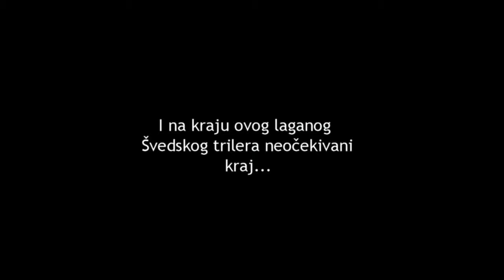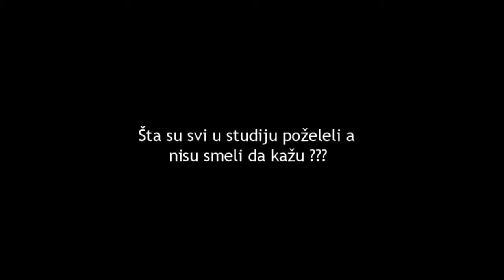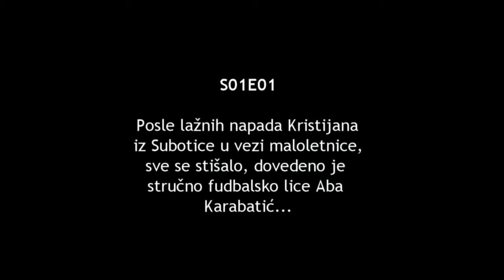10E10S - ejnajignarP - asujdnA anajeD erabaK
Kabare Dejana Andjusa - Prangijanje - S01E01

Show program Dejana Andjusa

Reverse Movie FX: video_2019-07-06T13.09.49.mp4